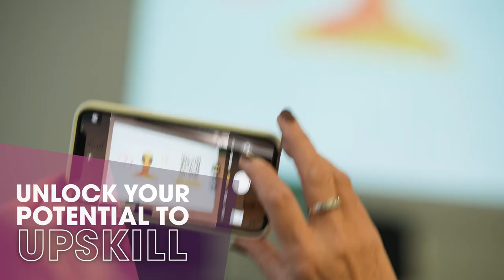Register to attend PB North 2023!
Register to attend the North’s leading event for spa, beauty and nail professionals.

PB North 2023 is the perfect opportunity to see what's shaping the profession and unlock new opportunities for your business.

Test and compare 100s of new products and update your treatment menu.
You can also take advantage of exclusive offers and up-skill your team with our three live stages: Trends & Techniques, Skin & Advanced Treatments and Business & Digital Skills.